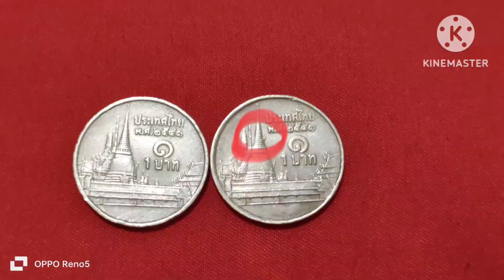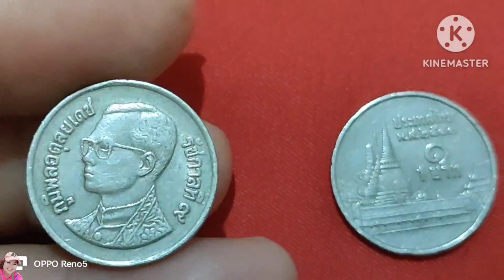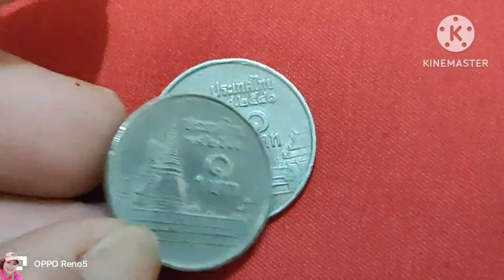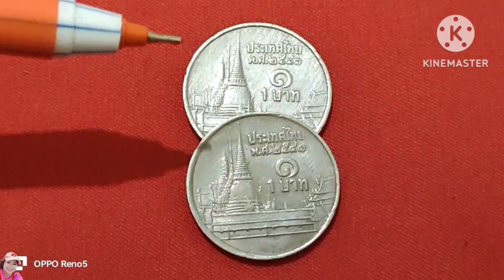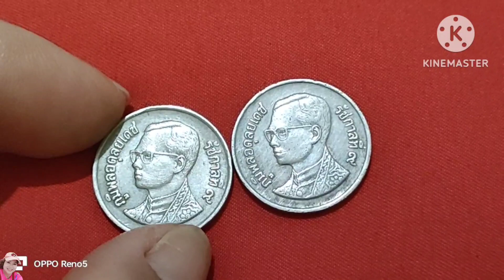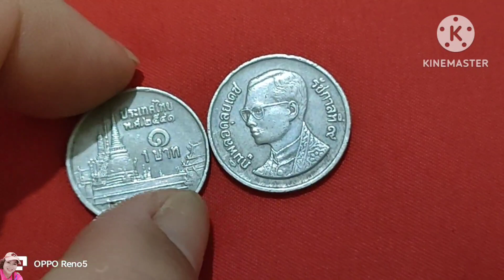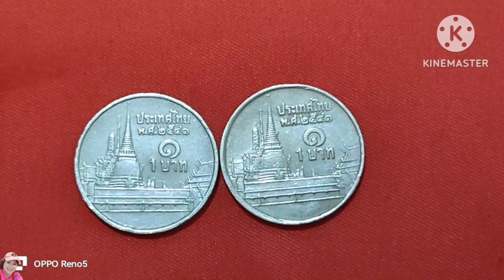เหรียญ1บาทปี2541ดูดีๆคุณอาจโชคดีเจอเหรียญที่มีราคาหายาก